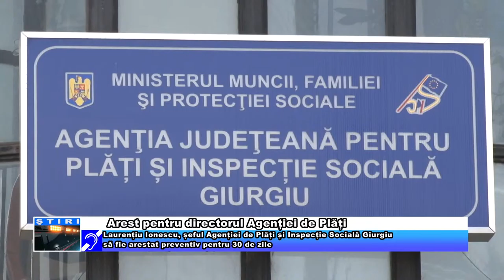Arest pentru directorul Agenției de Plăți